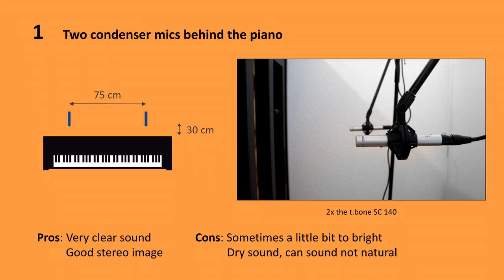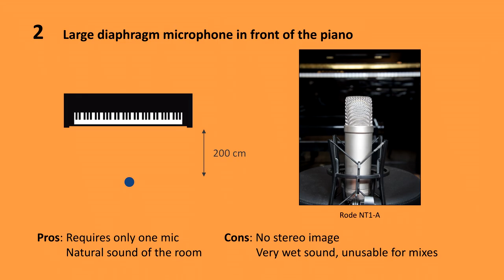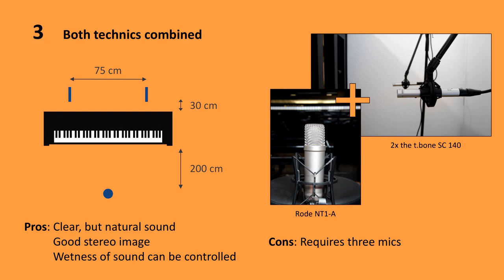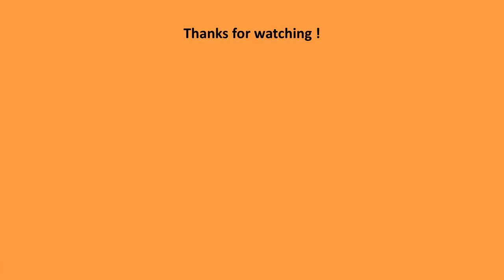How to record an Upright Piano (with sound samples)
Hey guys, today I'm showing you, how to record an upright piano in three different ways.

Songs played:
Queen - Bohemian Rhapsody
Gershwin - Summertime (arr. The Pianos of Cha'n)

Piano: Schimmel W 123 T
Mics:
2x The t.bone SC 140
Rhode NT1-A
Audio-Interface: Steinberg MR 816x
Softwear: Cubase AI 10, Vegas Movie Studio 16
Camera: Nikon D5500

Timestamps:
0:00 1 Two mics behind the piano
0:10 Sound samples 1
1:37 2 Mic in front of the piano
1:45 Sound samples 2
3:11 3 Both technics combined
3:20 Sound samples 3
4:46 Outro